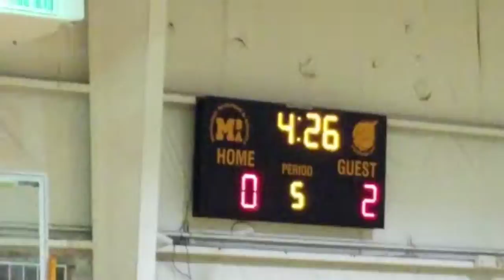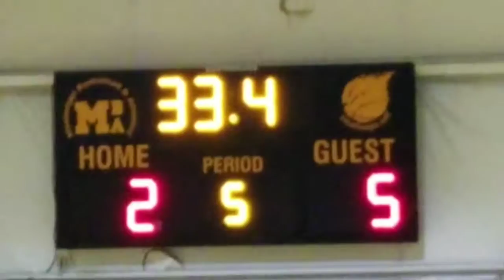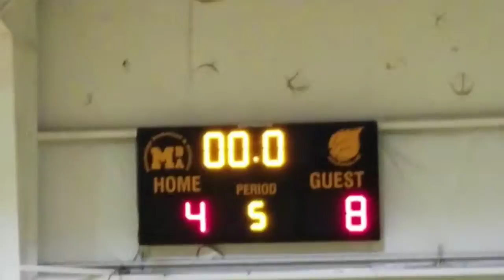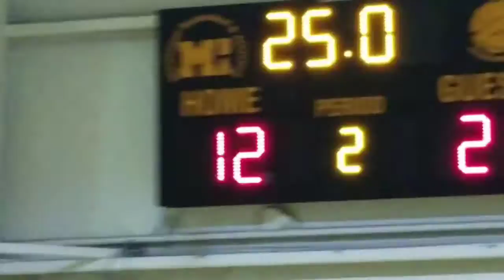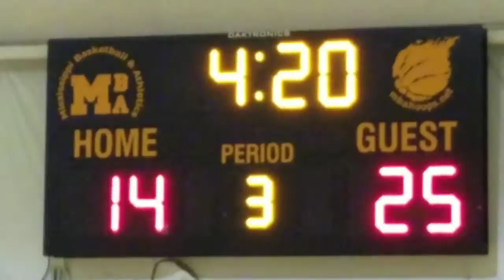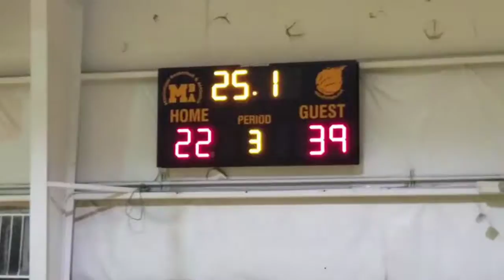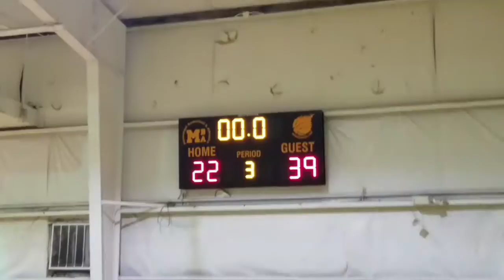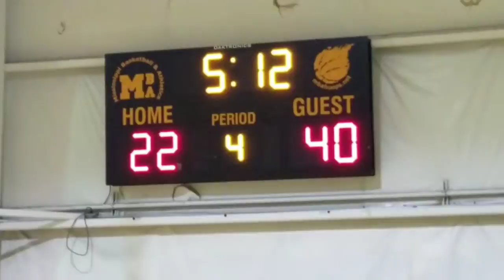M.B.A Hoops VS Landsharks